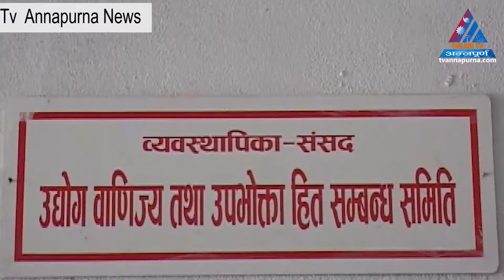Annapurna News Chaitra 27